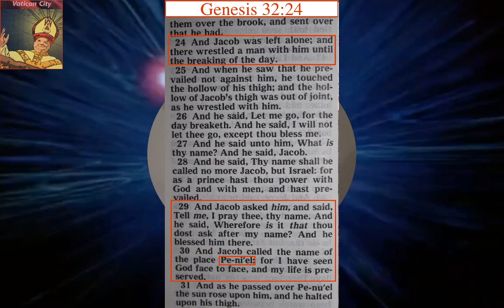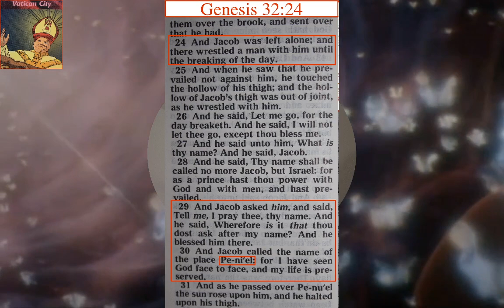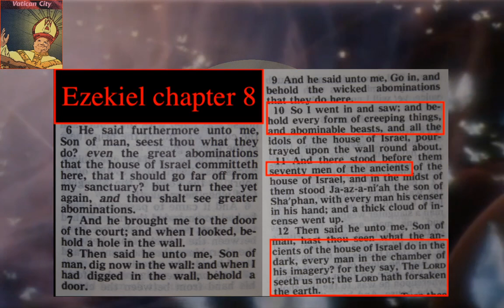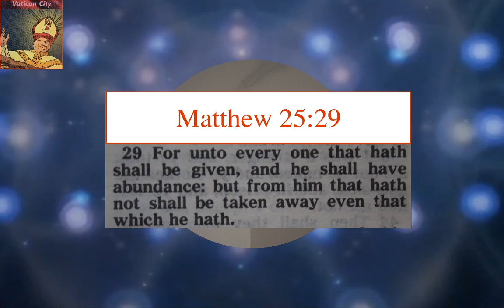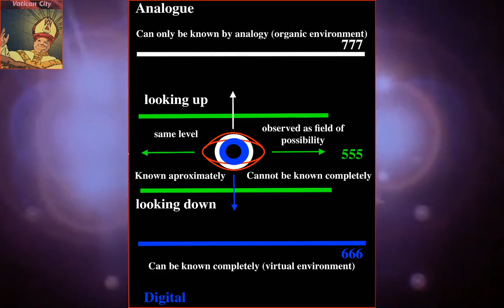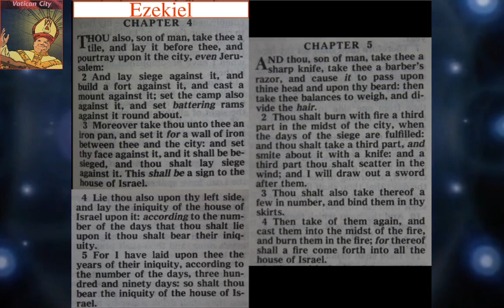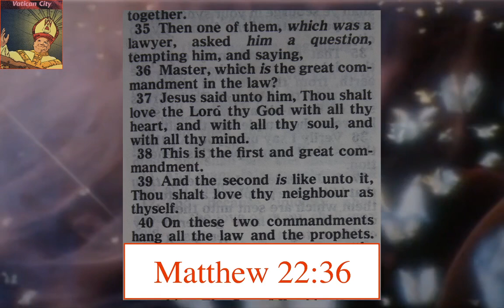THE LAW - {WorldWideWater}